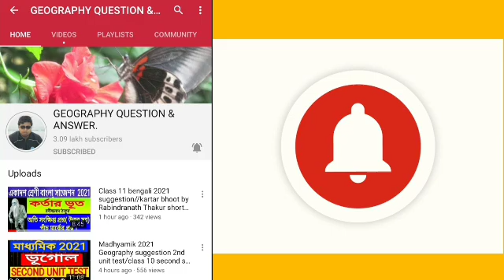Madhyamik Geography 2022//2 mark question answer//Indian topography// ভারতের ভূপ্রকৃতি 2mark notes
Very important for west bengal board of secondary education students of 10.
Link of 5 mark question answer.